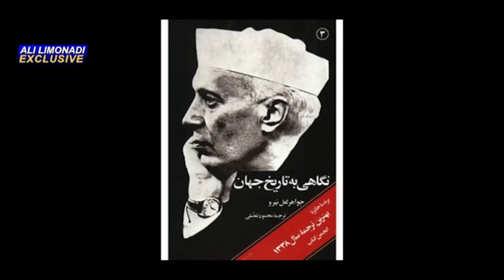کوچ ایرانیان 191 - مروری بر چهل و دو سال سیاه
در این شماره از کوچ ایرانیان همراه با علی لیمونادی به بخش دوم گفتگو با آقای حسن یوسفی اشکوری (نویسنده، محقق و دین پژوه) خواهیم پرداخت.